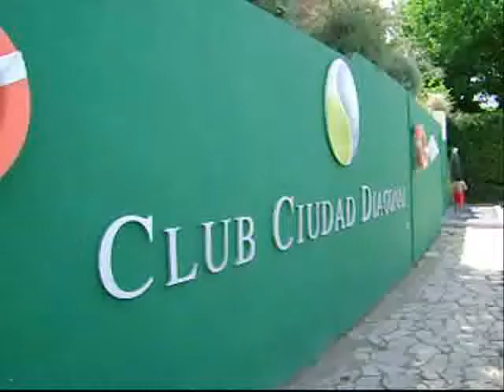Pedralbes DC 2010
Un ejemplo de lo que hacemos en nuestros daycamp con este divertido vídeo del Pedralbes Day Camp de julio.